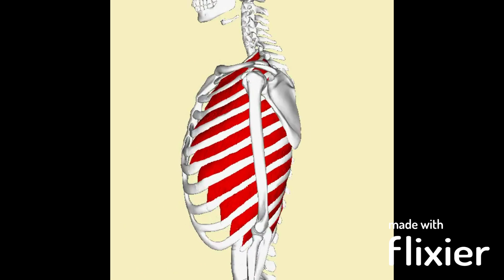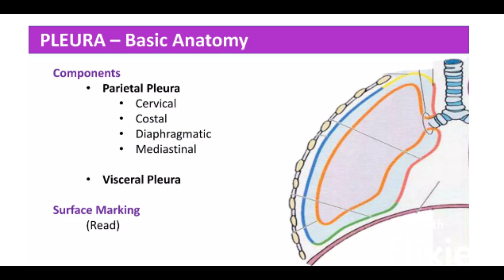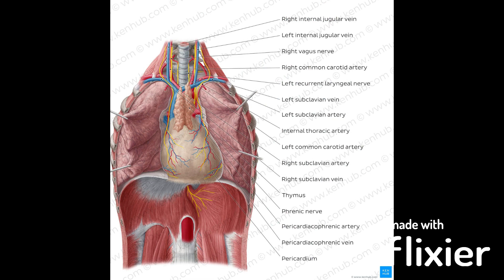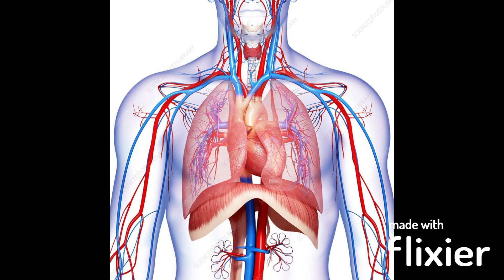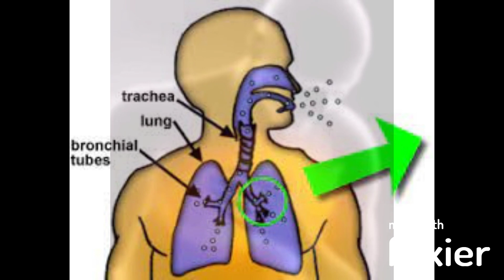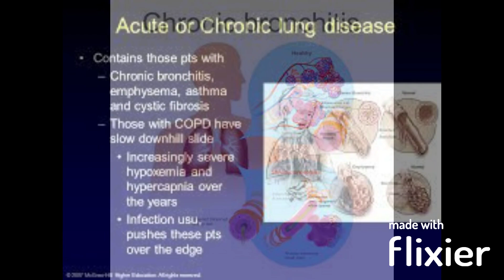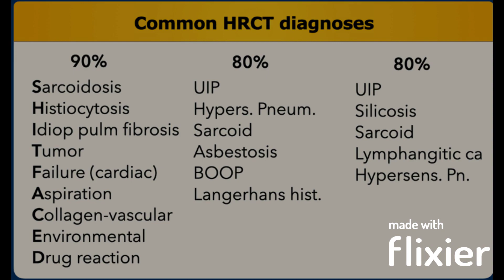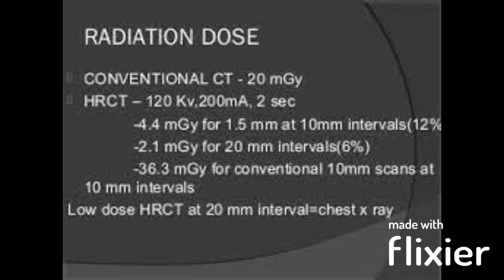Chest (Thorax) CT Scan Anatomy, uses and importance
IIn This video, this is my little effort to explain in detail about CT chest importance and its efficiency, hope you will get a best knowledge.
 X Ray Procedures
 CT Procedures
 MRI Procedures
 Mammography
 Ultrasonography